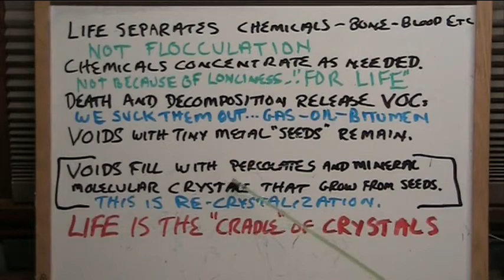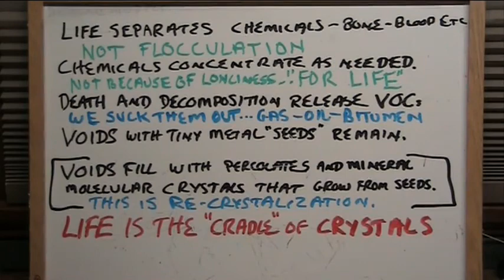Life the "Cradle of Crystallization" by life concentrated chemicals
Life the "Cradle of Crystallization". An alternate look at Geology and what is observed in mud fossils. Re-crystallization by Flocculation is a thoughtless flocking theory. Birds get lonely...they come together as a flock, crystals do not likely get lonely but they bond with each other in flocks when life flocks them together.